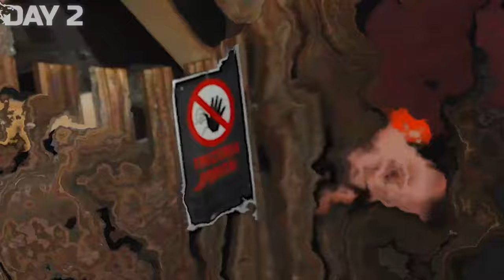Mr Beast Hides From The FBI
Nobody Can Contain the Beast, not even the fbi